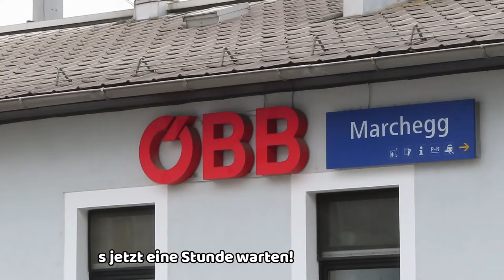Ein Tag in Bratislava [MGTV unterwegs]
Am 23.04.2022 war ich wieder mal in Bratislava unterwegs.
Grund für diesen Ausflug waren die Bratislava Citydays.
In diesem Zusammenhang fuhren an diesem Wochenende Oltimerfahrzeuge im Stadtverkehr.
Diese werden von der DPB-Dopravný podnik Bratislava betrieben.
Einige dieser historischen Fahrzeuge und Sehenswürdigkeiten, konnte ich in diesem Video festhalten.

Dieses Video steht in keiner Kooperation mit den Verkehrsbetrieben oder der Stadt!